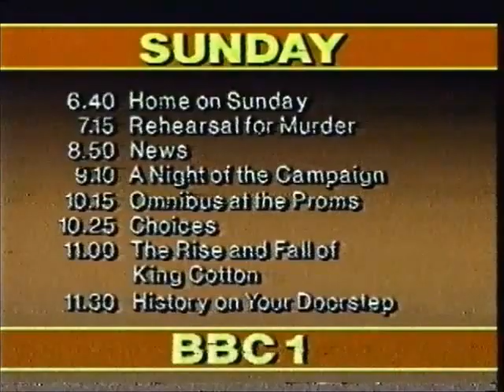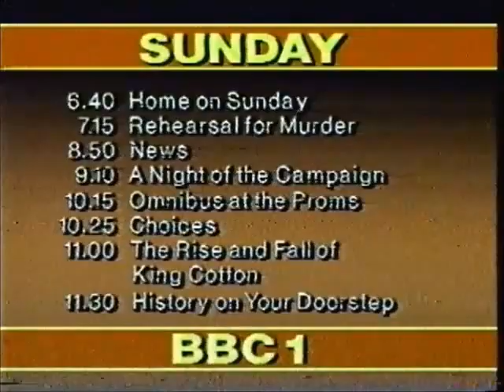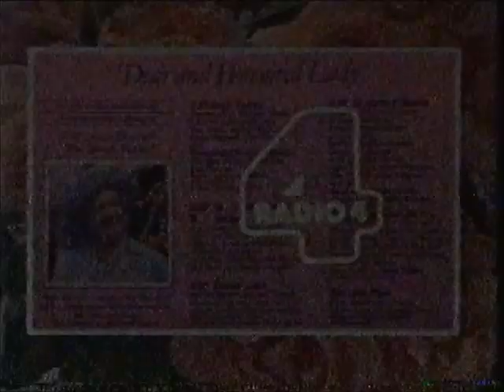BBC1 Late Night In Concert, Queen Mother Birthday & Closedown - 1985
3rd / 4th August 1985 - Anne Nightingale introduces Joan Armatrading in concert followed by an unusual closedown as BBC1 marks the Queen Mother's 85th birthday